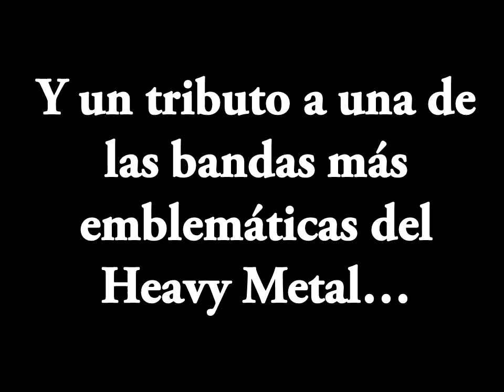Criminal Insane Rotten Fest 2015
Rotten Prods 666 Presenta: Texcoco Metal Fest.
Sabado 21 de Febrero 2015
Heavy Metal Clasico, Death core, Black Thrash,Power speed, Metal Progressivo ambiental, Melodic Death,Brutal Grind. todo en un solo escenario..
Bar doppler Av. Nezahualcoyotl #309 Texcoco Centro.
Cover 50 Pesitos , Iluminacion y Equipo de Audio Profesional.